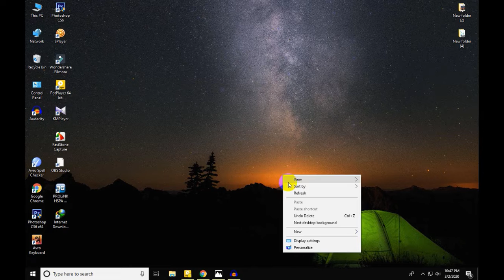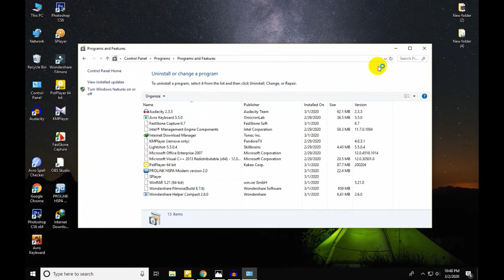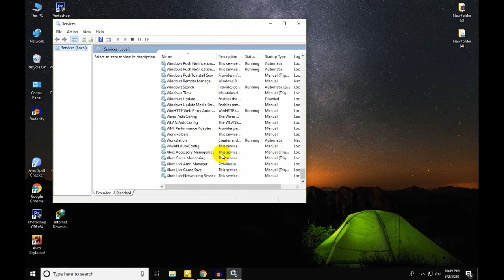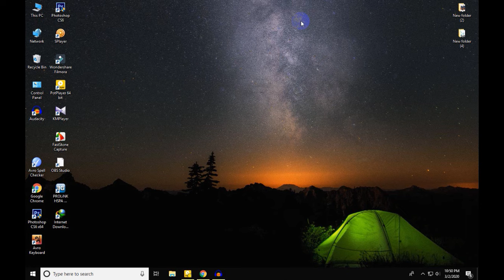how to off windows 10 update in bangla [100% Working tricks ]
Hello friends in this tutorial i have sheard that how to off windows 10 update in bangla [100% Working tricks].

Windows Updates are essential to keeping your computer running smoothly, but some people don't want to be forced in doing a windows update.Windows updates are designed to fix patches and bugs on the computer and add new features, but some people feel like they are being used to fix the bugs in the latest version of windows 10 updates.

Faceook Profile..